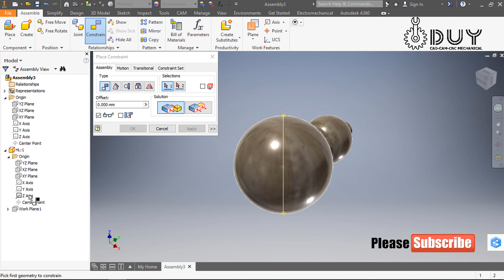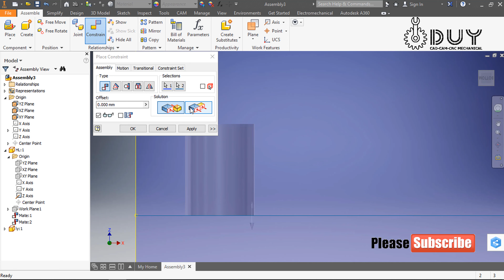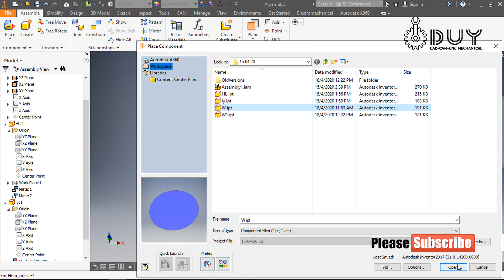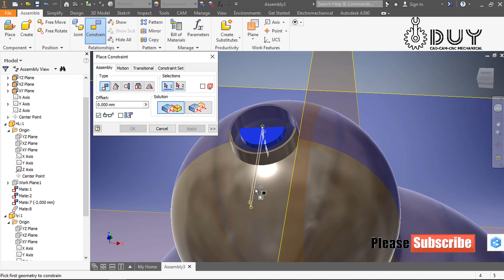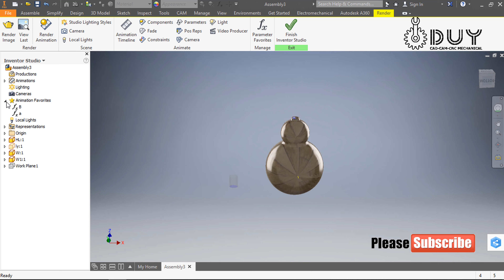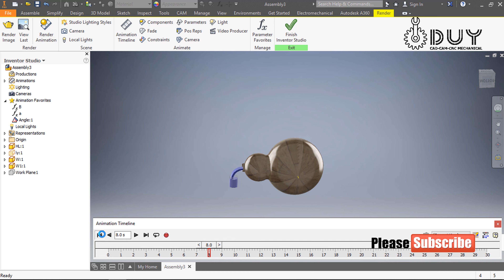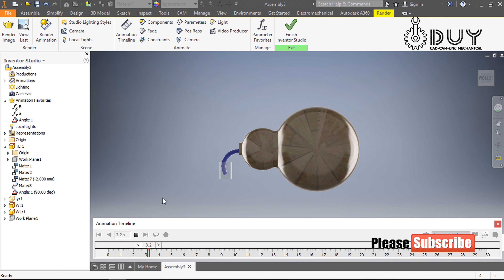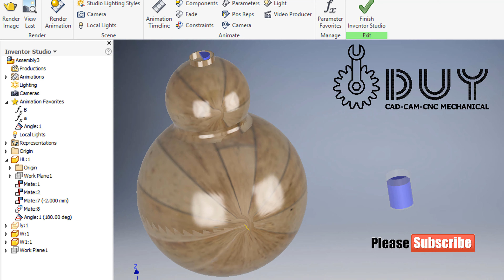Simulation Assemply Inventor I Mô Phỏng Dòng Chảy